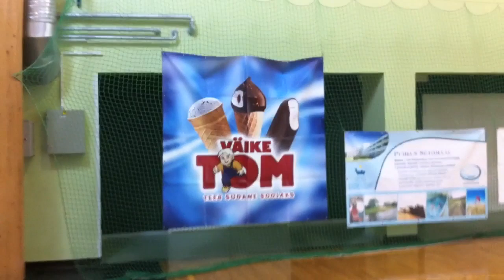Vodacast Pölva (1)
Bregenz Handball gastiert morgen Samstag in der zweiten Runde des EHF-Cups beim 10-fachen estnischen Meister Pölva Serviti. Die Liptak-Truppe möchte sich mit einem möglichst knappen Ergebnis eine gute Ausgangslage für das Rückspiel kommenden Samstag um 19:00 Uhr in der Handball-Arena Rieden/Vorkloster verschaffen.